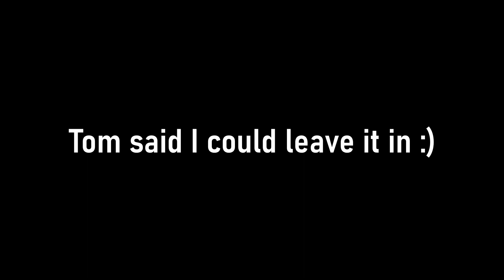Minecraft ArksEarth | Episode 14: Skyscraper Construction Highlights!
This is a different style of video as it follows more of a "funny" moments style.